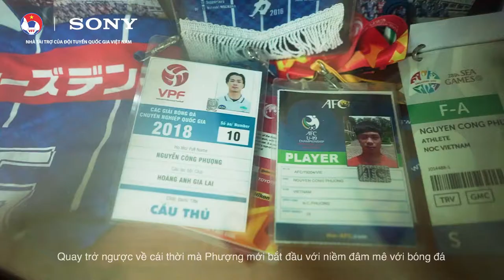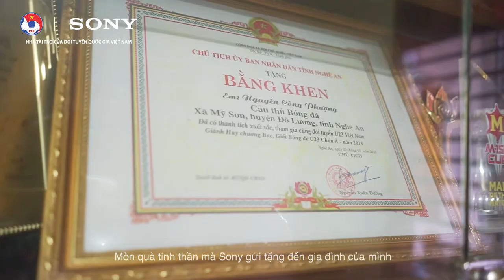Cùng Sony Mang Tết Về Nhà Cầu Thủ Nguyễn Công Phượng- happystores.com.vn